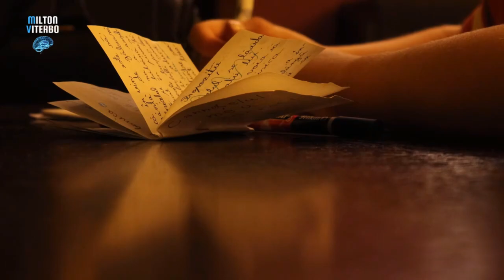🌟 COMO ATRAIR A ABUNDÂNCIA DO UNIVERSO | BOB PROCTOR | MILTON VITERBO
🌟 COMO ATRAIR A ABUNDÂNCIA DO UNIVERSO | BOB PROCTOR ENSINA
🔴 FAÇA SUA MENTE ATRAIR DINHEIRO, PROSPERIDADE E ABUNDÂNCIA

Outras buscas: COMO ATRAIR A ABUNDÂNCIA DO UNIVERSO | BOB PROCTOR,LEI DA ATRAÇÃO: Como atrair abundância diariamente,COMO ATRAIR ABUNDÂNCIA PARA SUA VIDA,1 HORA DE MÚSICA PARA SE CONECTAR COM A ABUNDÂNCIA E PROSPERIDADE,Freqüência da Abundância,BOB PROCTOR DUBLADO,Abundância, atrair abundância, lei da atração bob proctor,COMO ATRAIR ABUNDÃNCIA PARA SUA VIDA l Bob Proctor,